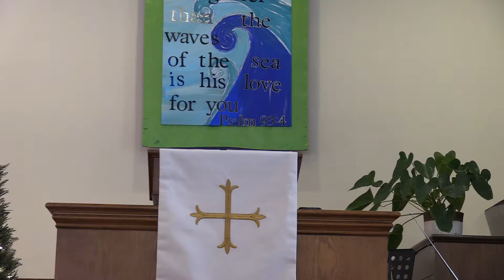Lord, You Have Come to the Lakeshore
Sermon Lord, You Have Come to the Lakeshore presented January 15, 2017 by Rev Shawn Blackwelder at St Paul's UMC